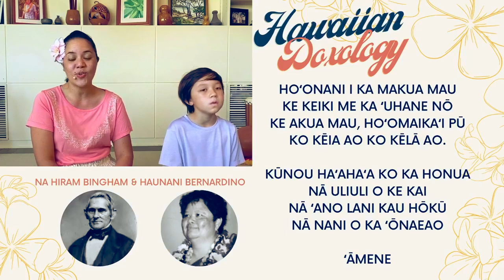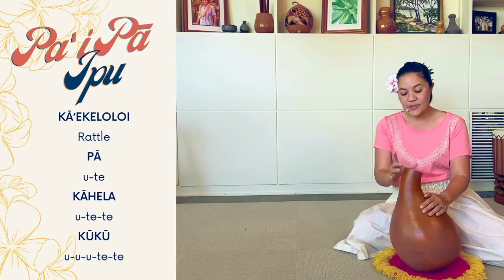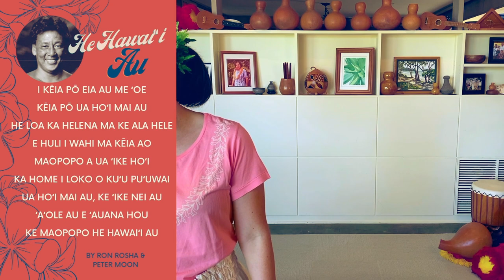HULA Lessons: Pūpū o Niʻihau + He Hawaiʻi Au - Week #3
Israel Kamakawiwoʻole would have been 62 years old this week so we celebrate his birthday in our ʻOhana Hula class with two of the mele that he performed.
- Pūpū o Niʻihau
- He Hawaiʻi Au